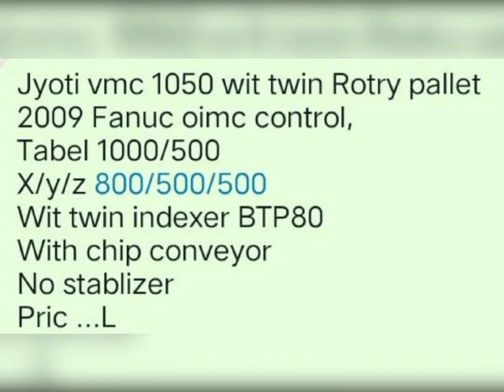Used vmc machine Jyoti 1050 for sale twin pallet Rotry pallet 2009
Jyoti vmc 1050 wit twin Rotry pallet 2009 Fanuc oimc control,
Tabel 1000/500
X/y/z 800/500/500
Wit twin indexer BTP80
With chip conveyor
No stablizer
Pric ...L